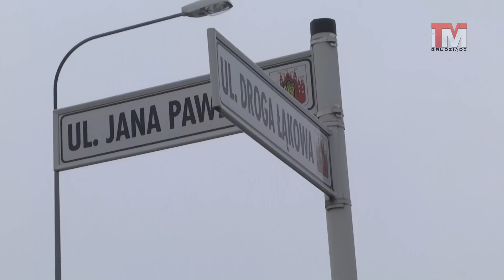25-02-2013 Wywrotka ciężarówki - rondo Andersa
W poniedziałek ok. godziny 11 na rondzie im. Władysława Andersa doszło do wypadku ciężarówki przewożącej kontener ze śmieciami. Kierowca pojazdu trafił do szpitala.
Na miejscu zdarzenia pojawili się pracownicy Przedsiębiorstwa Usług Miejskich, którzy z pobliskiego trawnika usuwali wysypane odpady. Funkcjonariusze policji podejrzewają zbyt szybką jazdę. Nie wykluczają również wysunięcia się kontenera z zaczep, który swoim ciężarem mógł przechylić cały pojazd.